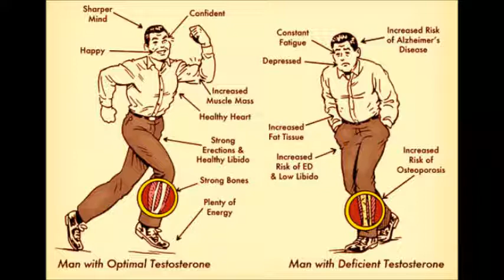Low T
words, music & sound recording (2017) Vincent Priceless; with Art Quinn, lead guitars, and Tom Curiano, drums.